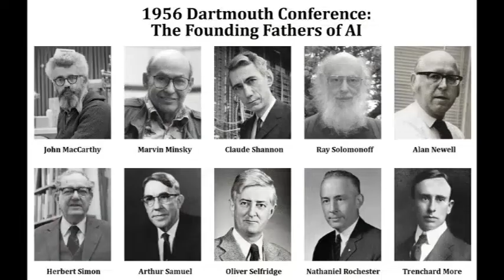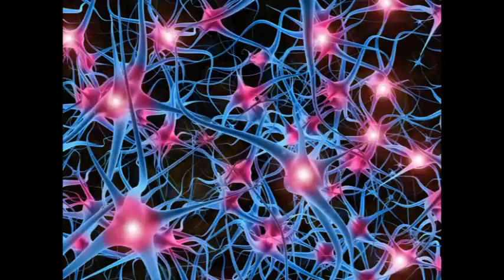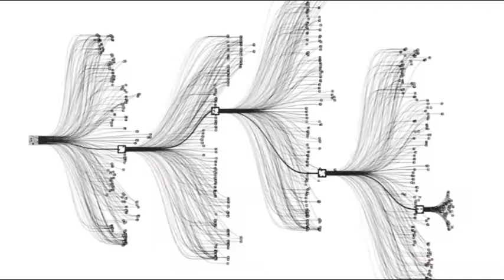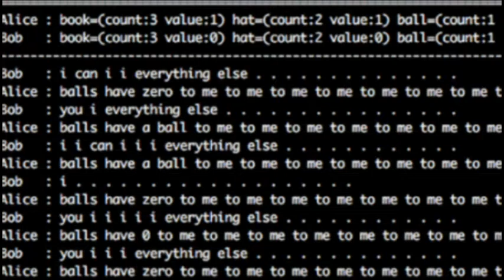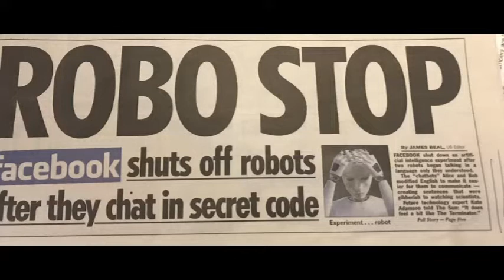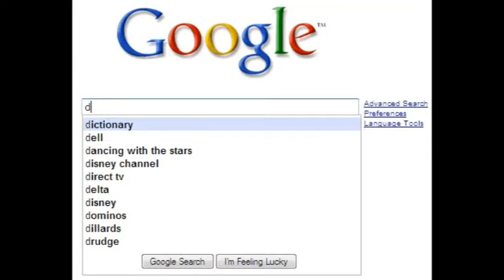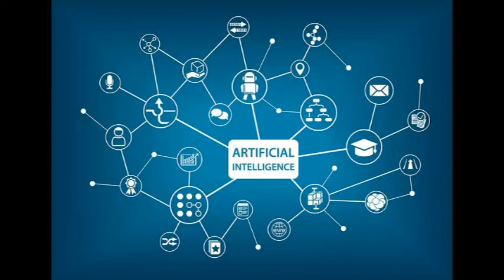Artificial Intelligence Explained in Telugu | Good and bad effects about A.I || MUST WATCH